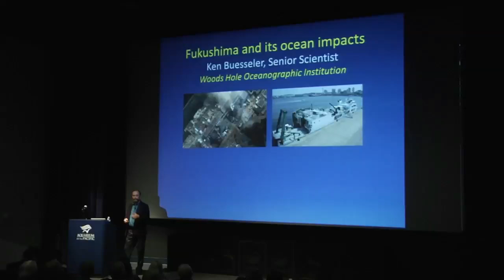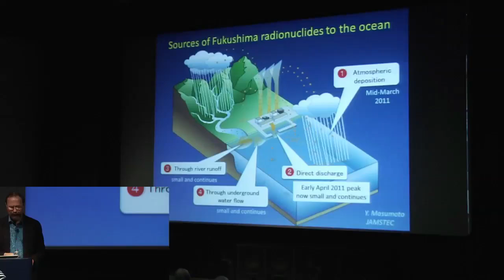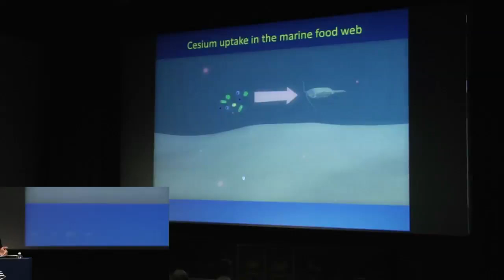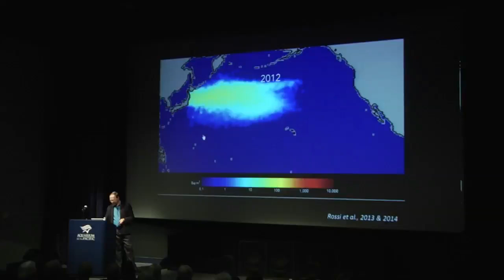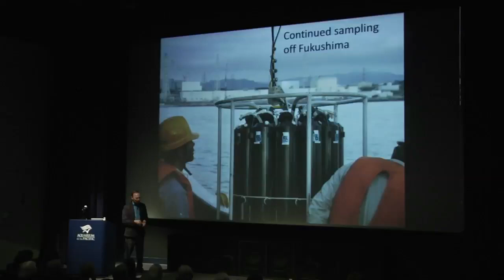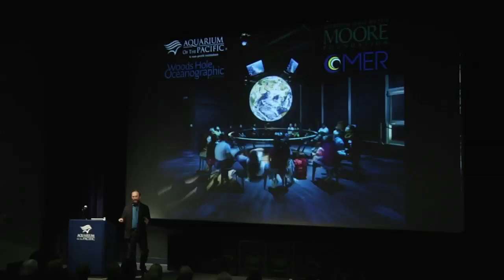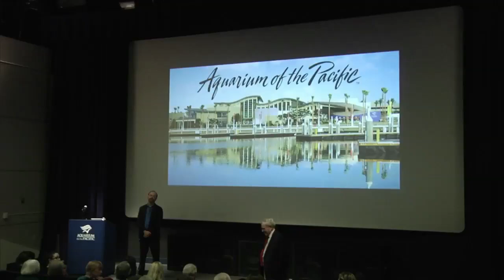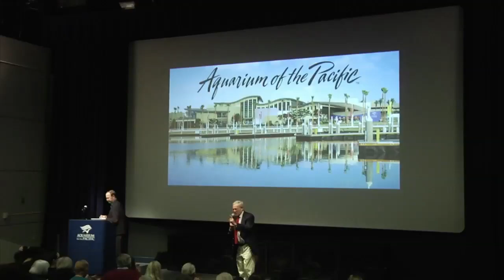Ken Buesseler at Aquarium of the Pacific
WHOI chemist Ken Buesseler held a public lecture at the Aquarium of the Pacific in Long Beach, Calif. on 3/11/15, the fourth anniversary of the earthquake and tsunami that crippled the Fukushima Dai-ichi nuclear power plant and led to the largest unintentional release of radioactivity into the ocean in history. Dr. Buesseler described what is known about the release, some of the sources of natural and manmade radionuclides in the ocean, and what these mean for marine life and for humans.